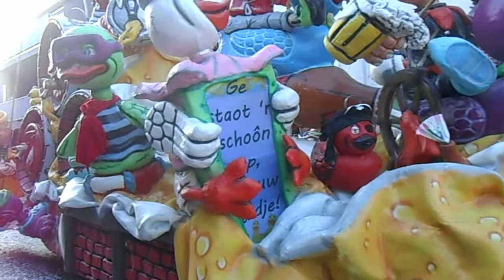De Zijderupsen - Carnaval Kieldrecht